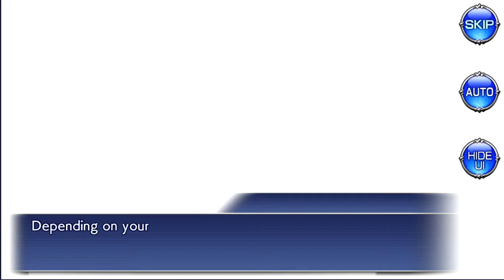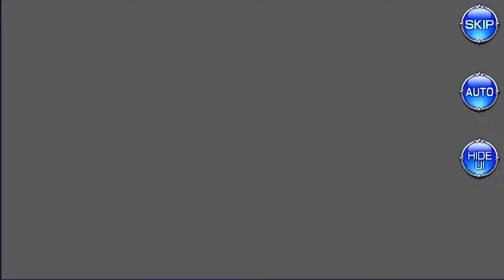DFFOO #582 - The Yuke Cometh All Cutscenes!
Here are all of the cutscenes for Amidatelion's event; The Yuke Cometh!

0:00 - Exiled Hermit
2:44 - Perfect Timing
6:05 - Entrusted Hopes and Results

PSN: KainHighwind27
FFRK Friend ID: eTFR (Kain Awakening Support)
DFFOO ID: 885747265 (MLB Kain support)